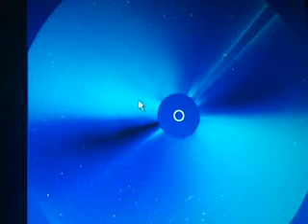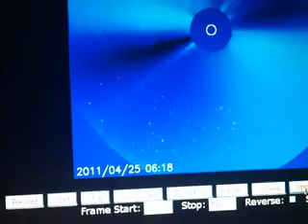SUN ANOMALY PART 3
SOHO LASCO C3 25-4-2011